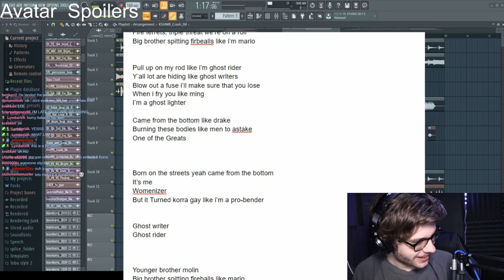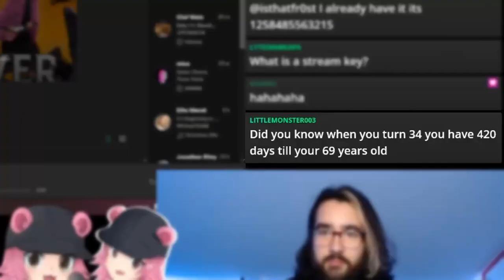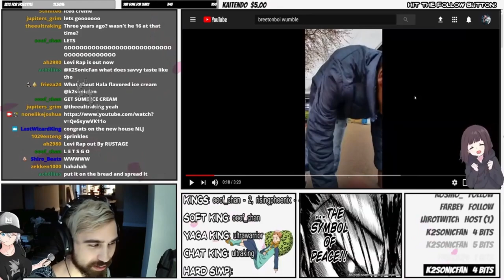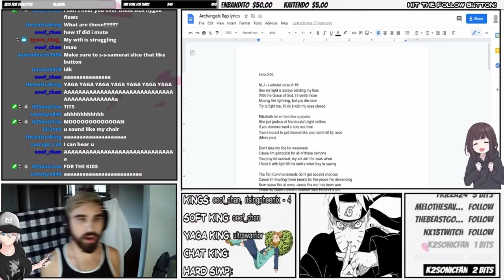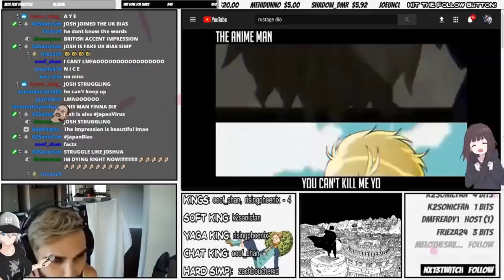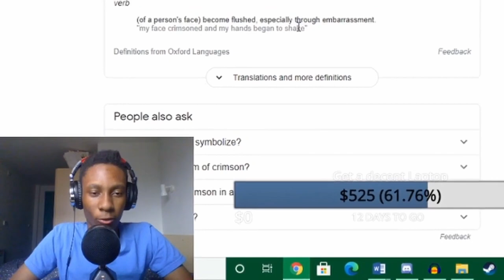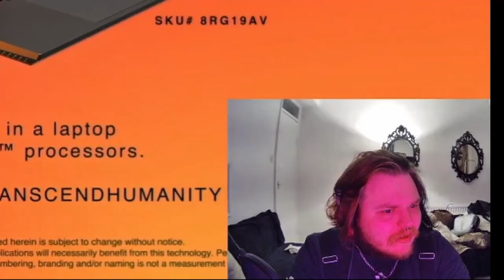Best Driver | Nerdcore & Friends Highlights #6 w/ RUSTAGE, NoneLikeJoshua, & more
Best Driver | Nerdcore & Friends Highlights #6 | Originally posted Dec 15, 2020

(0:00) Gray Fox shows his driving skill Pt. 1
(0:24) Shwabadi witnesses some great timing
(0:52) Rustage questions a viewers Korra knowledge
(1:35) BassedOlaf lands the 360 no scope
(1:50) Divide "sucks them dry"
(2:16) Outcast Rae bans the wrong user from Professor Kuro's chat
(2:48) Gray Fox shows his driving skill Pt. 2
(3:08) Breeton Boi & Friends react to the new Dragonage
(3:25) Shwabadi runs some calculations
(3:46) Breeton Boi has a mixup
(4:00) NoneLikeJoshua reacts to Wumble - Breeton Boi
(4:28) Savvy Hyuga does Simon Says
(4:55) Thighhighsenpai's Dratini uses Dragon Dance
(5:08) BassedOlaf shares some insider knowledge
(5:28) NoneLikeJoshua does his vocal warmups
(5:46) Divide asks for an "oh yeah"
(6:01) "The theap vampire fangth thtay..."
(6:24) BassedOlaf recieves a text-to-speech message
(6:34) NoneLikeJoshua shows proficency in Japanese
(6:53) Professor Kuro's new lip cam
(7:30) Breeton Boi reads an excerpt from his personal novel
(7:50) BassedOlaf watches an interesting advertisement
(8:17) Die Very Rough (Cover) - Shwabadi